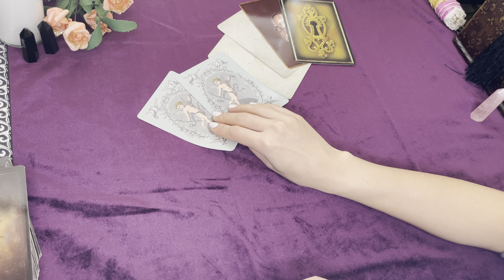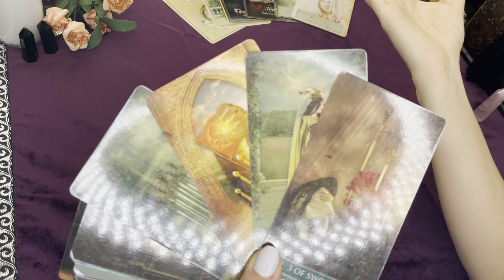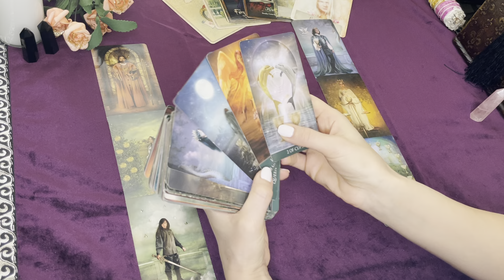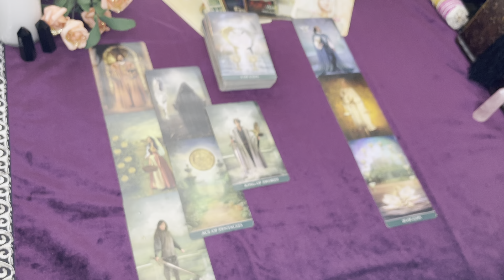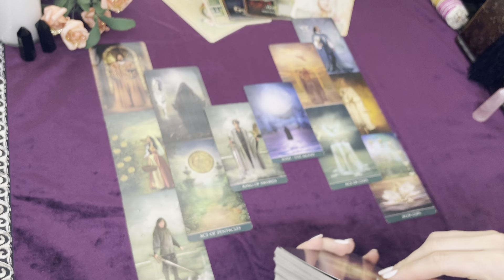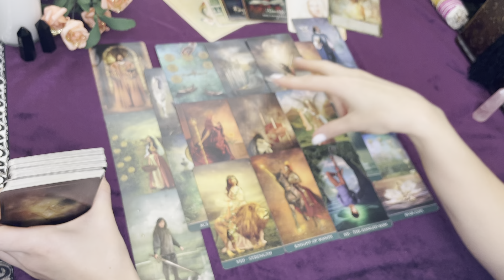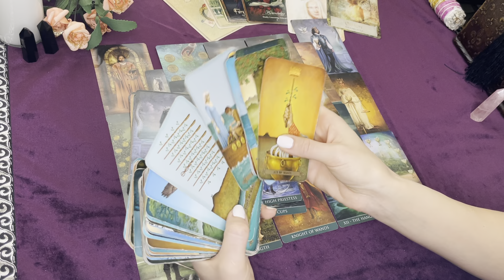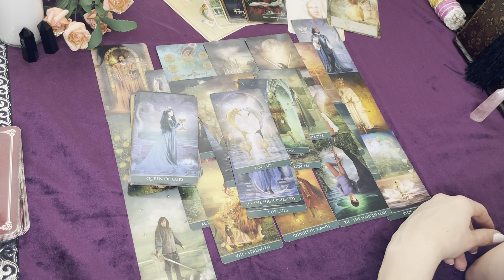🌹 CAPRICORN ♑️ You Just Gonna Stare? | Tarot Reading July 2021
Hi there Capricorn! This is your July Tarot Reading for the month of July, and more specifically the first week or two of July 1-15. I sure do hope this tarot reading resonates for you currently or during the month of July, and if not, keep in mind you can check other placements or previous and future tarot readings for more or different information. Sometimes this energy can play out--even a year later!

Below you will find some of my favorite tarot and oracle card decks I used for this specific oracle and tarot reading:

Tarot Cards

Scorpio Spy Wish List

Thank you to all the lovely spies that have sent me oracle and tarot decks! I continue to use them for our readings and tarot investigations :) I hope you enjoy them as much as I do.

I am grateful for all your continued support

Love,
Scorpio Spy

Scorpio Sun, Mercury, Pluto -- 8th House
Pisces Rising / Asc
Sun Trine ASC
Sun Conjunct Pluto
Moon Leo
Venus Sagittarius